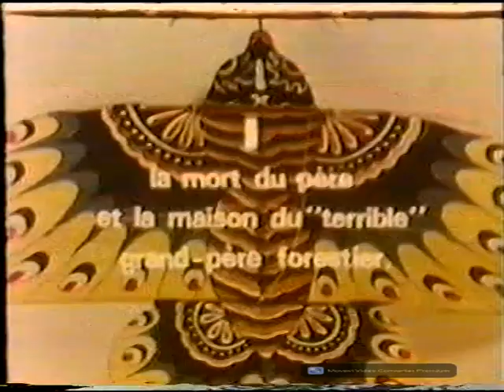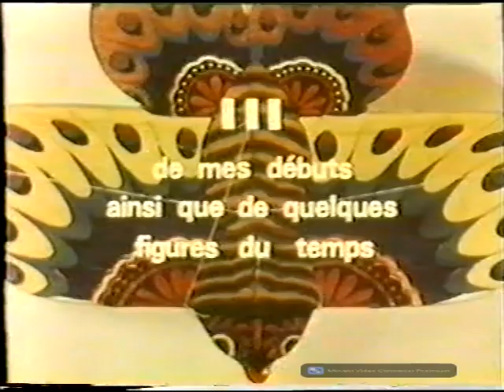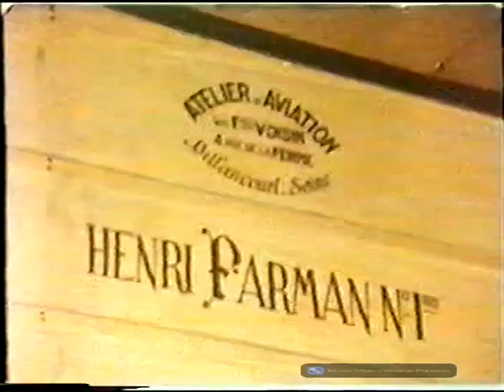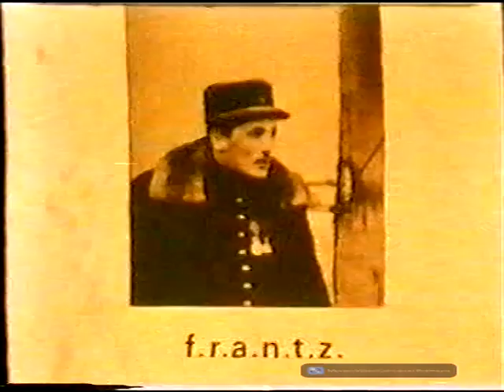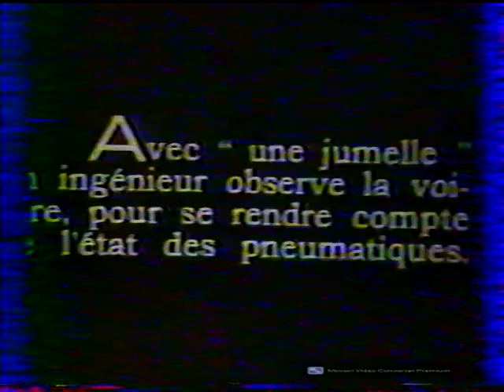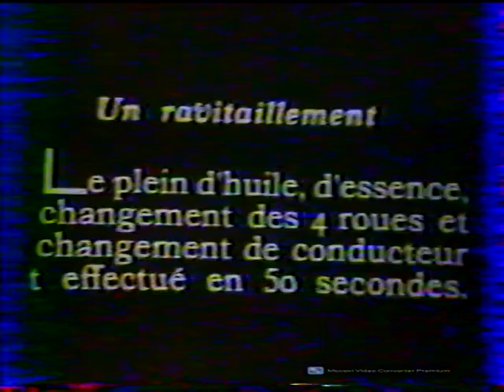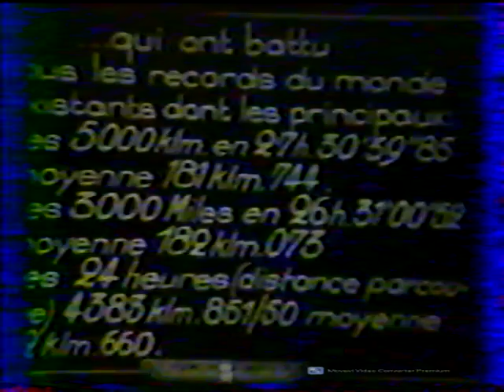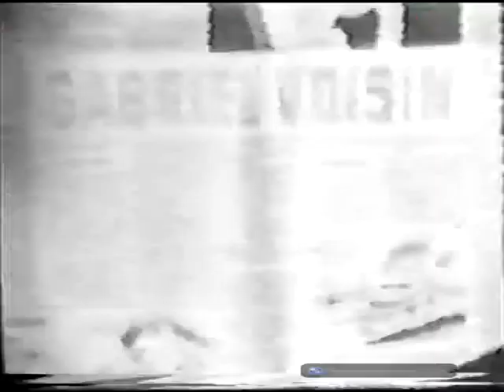Interview de Gabriel Voisin par Pierre Bellemare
Emission "Témoins" animée par Pierre Bellemare au début des années 1970
Interview de Gabriel Voisin, pionnier de l'aéronautique et constructeur d'automobiles de luxe, tournée dans sa dernière demeure en Bourgogne